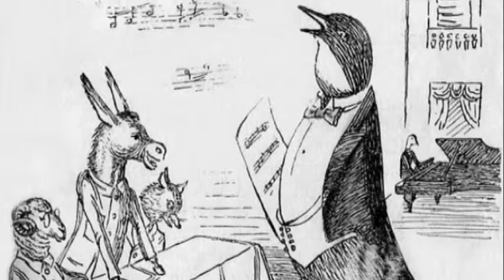Navot - Shiloach Duo: Lob des hohen Verstands - Gustav Mahler